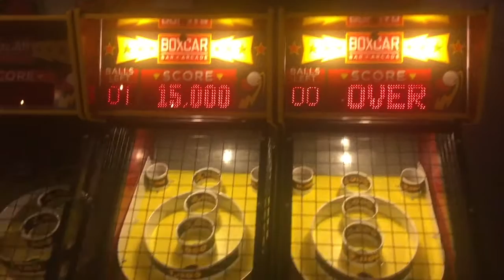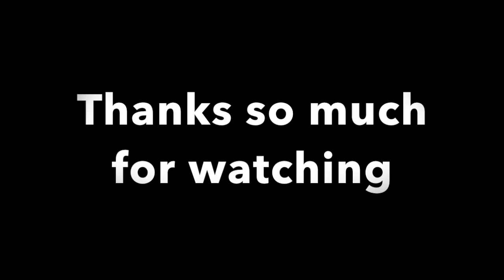Arcade Vlog | BoxCar Bar + Arcade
Boxcar Bar + Arcade is located in Greensboro, NC
Tokens are four for a dollar.